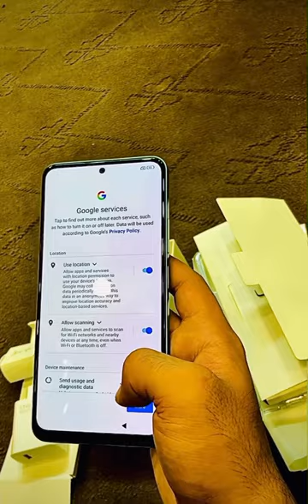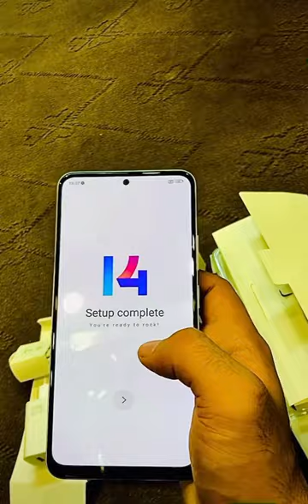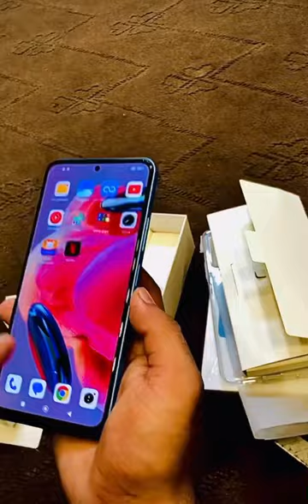Redmi note 12 ki unboxing 💕❤️😍youtuber